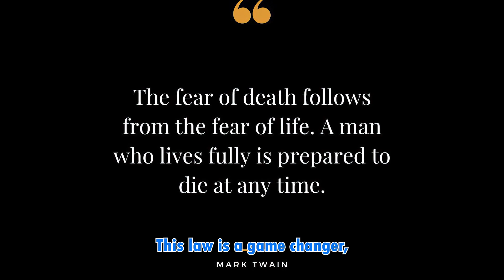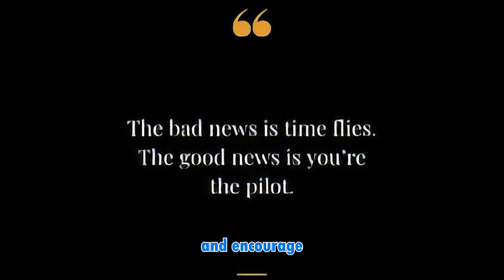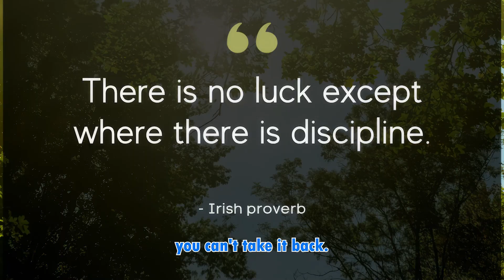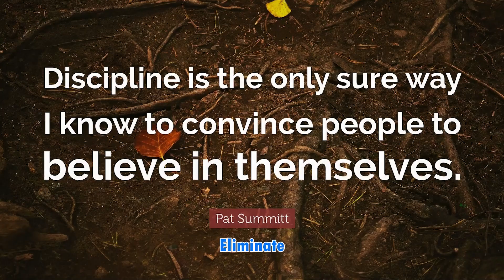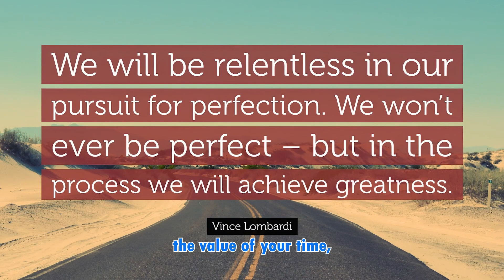Diary of a CEO Book Summary by Steven Bartlett Law Chapter 27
This video is a book summary and explains the main idea from British entrepreneur Steven Bartlett who wrote the book The Diary of a CEO. Law 27 explains the discipline equation. It's precise information that will help you understand what the author wants to tell his followers about achieving success in business, marketing, and relationships and how to make your life better.